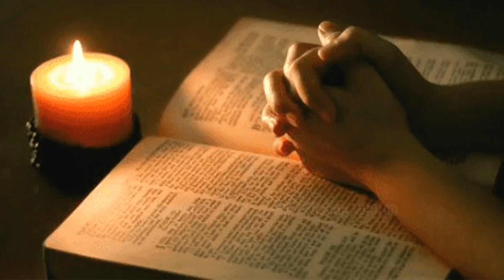കരുണയുടെ വൈദ്യൻ # Doctor of Mercy #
വി. ലൂക്കാ സുവിശേഷകന്റെ തിരുനാൾ # Feast of St. Luke the Evangelist #